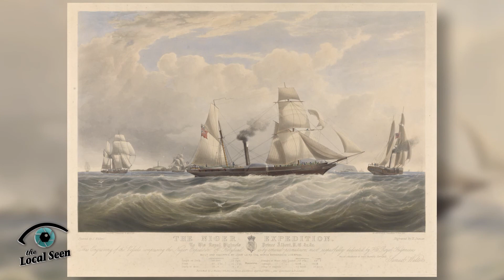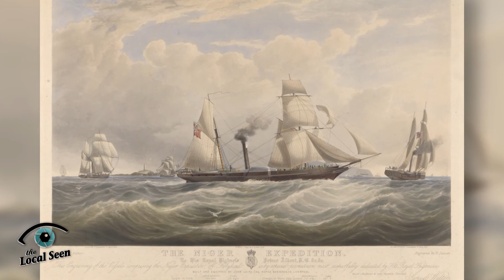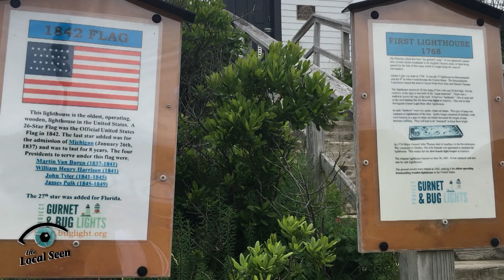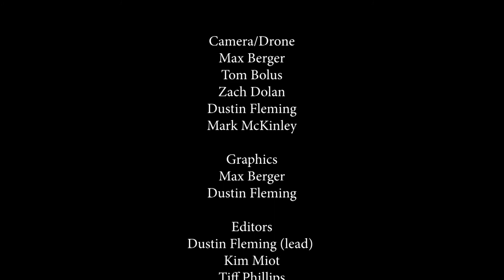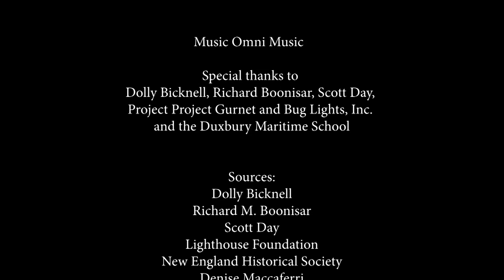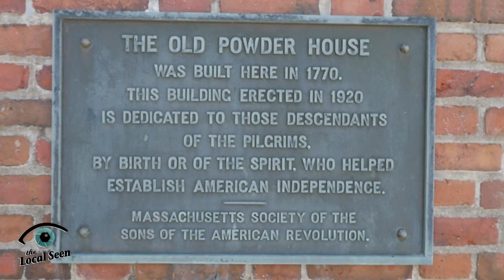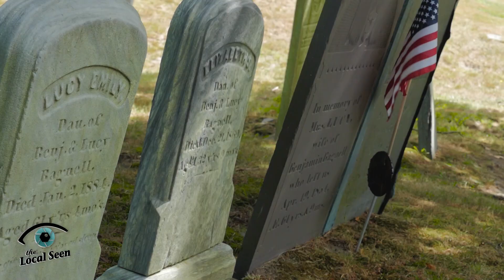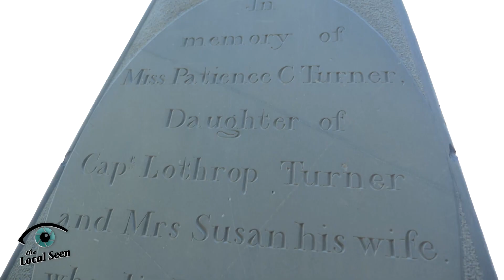Local Matters: Telly Awards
We put all of the 2020 Telly award winners for the Local Seen into one show - Including Habitat for Humanity of Greater Plymouth, The Joshua Glynn Foundation, A Walk Through Tucker Preserve and Burial Hill Cemetery, and The Gurnet - Thank you for letting us help to tell your stories!